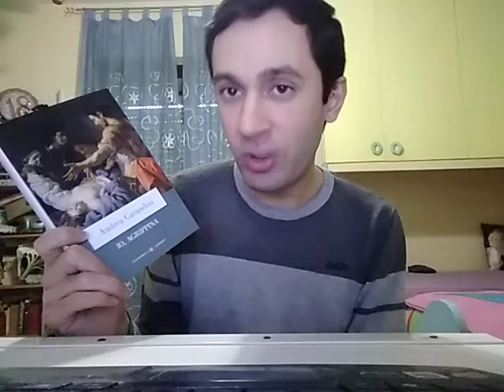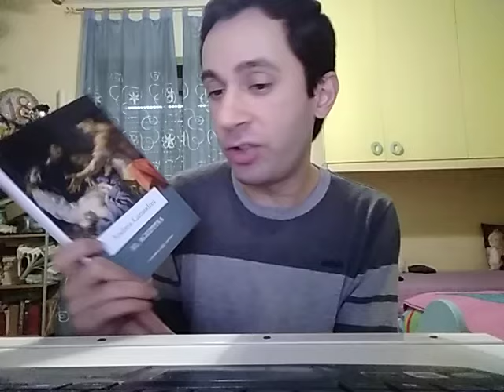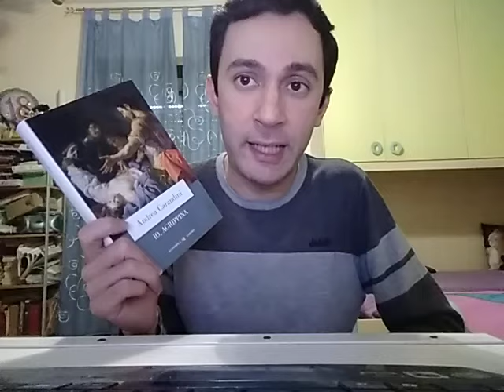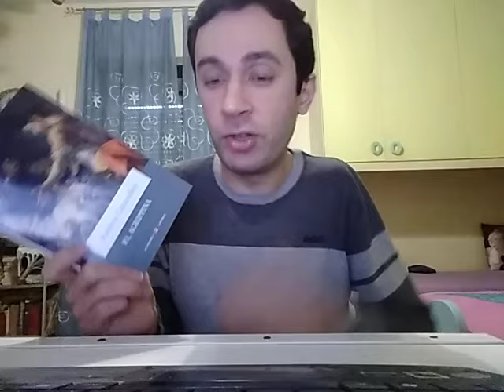Il professor Lusio racconta: Agrippina Minore. La madre di Nerone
Dopo Livia che raggiunse il trionfo grazie alla sua intelligenza, dopo Giulia che cadde a causa della sua dissennatezza, dopo Agrippina Maggiore che aveva del potenziale ma che venne smorzato da errori tattici e intrighi altrui, Agrippina Minore rappresenta l'apice ultimo delle donne che lottarono per il potere nella Roma dei primi anni dell'Impero. In lei si racchiudono le doti e i difetti di chi la precedette, la sua bisnonna, sua nonna e sua madre.
Dotata di una grande intelligenza, una notevole capacità all'intrigo, una totale assenza di scrupoli quando necessario, un'ambizione capace di portarla in alto ma non al punto da accecarla, una donna che ha lottato per ottenere il potere per sé e soprattutto per suo figlio e la cui caduta non fu dovuta ad un suo errore o ad un suo peccato di hybris, ma al solo volere altrui.
Nata in un campo di battaglia, circondata da soldati, morta circondata da soldati, vissuta calcolando ogni suo passo, ritirandosi nell'ombra quando i pericoli aumentavano ed uscendo allo scoperto al momento strategicamente più opportuno, Agrippina è una donna che oggi viene principalmente ricordata come una delle "tante vittime" di suo figlio Nerone. Ma, come sempre, anche in questo caso, ciò che pensiamo di sapere è solo la punta di un iceberg molto più grande.

Bibliografia
"Io, Agrippina" di Andrea Carandini
"Ottavia" dello Pseudo-Seneca
"Nerone. Duemila anni di calunnie" di Massimo Fini
"Ottavia. La prima moglie di Nerone" di Liliana Madeo
"Il divo Claudio" di Robert Graves

Filmografia
"Mio figlio Nerone" (1956)
"Nerone" (2003)

Wishlist di Amazon